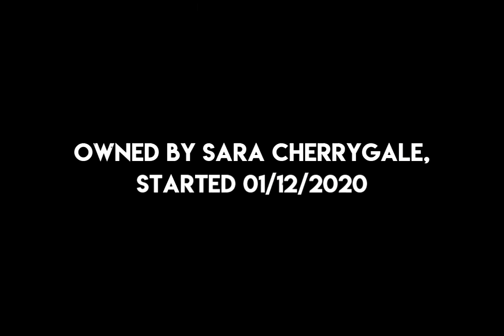SSO || Golden Steeds Club || Official Trailer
Golden Steeds Club Trailer

Server: Spring Star
Owner: Sara Cherrygale

GSC is a friendly dressage club that teaches beginner to elite. If you are interested then please apply

Editor: @Flamer3z (audio was edited by @Flamer3z)
Original Song: 2WEI feat. Edda Hayes - Warriors
Filmed by Sara Cherrygale
Featuring Golden Steeds Club members